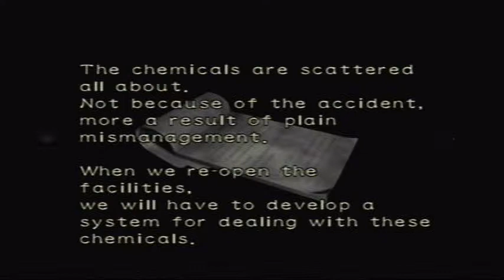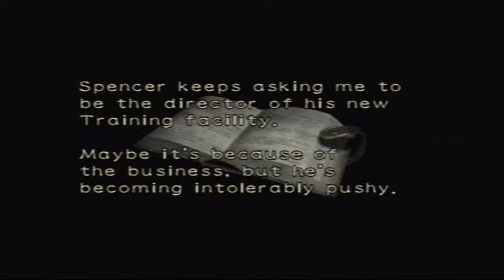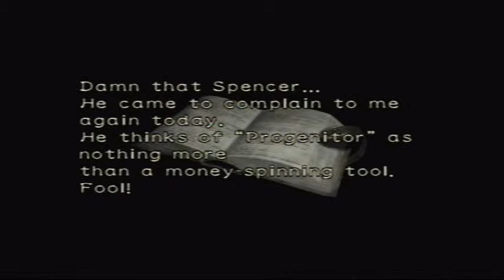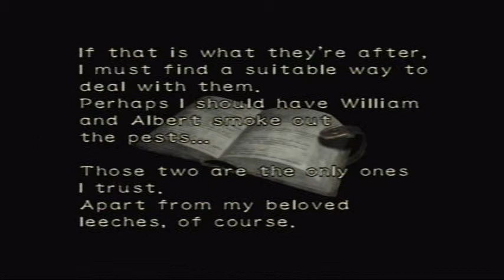Let's Play Resident Evil 0-Part 12-New Paths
Billy and Rebecca figure out a Puzzle that opens up doors they couldn't get through before.

Vote on which game you want me to LP after Majora's Mask. Either Banjo-Tooie, Donkey Kong 64, or The Legend of Zelda: Ocarina of Time.